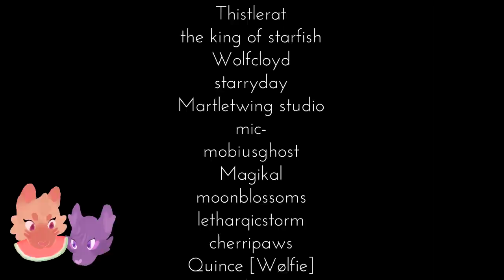【 Crush Culture | COMPLETE 72h BLUEROSE MAP】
ITS DONE! MY VERY FIRST MAP!
what can i say except lesbian. i adore bluerose with all my heart and this was meant to be done for pride, but that doesnt mean im not upset it wasnt! everyone in this map did so wonderfully and it came out amazingly. im so proud to have hosted this! please check out everyones channels!

1. SorrelPaws
2. cerkowah
3. Tumbling-Darkling
4. softkitties
5. katkitters
6. Thistlerat
7. the king of starfish
8. Wolfcloyd
9. starryday
10. Martletwing studio
11. mic-
12. mobiusghost
13. Magikal
14. moonblossoms
15. letharqicstorm
16. cherriipaws
17. Quince [Wølfie]
18. Birdpaw

PLEASE support conan gray's music! he is simply wonderful